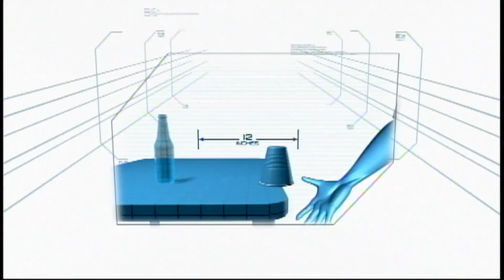Minute To Win It: Week 44 Episode 5 | Part 1/4